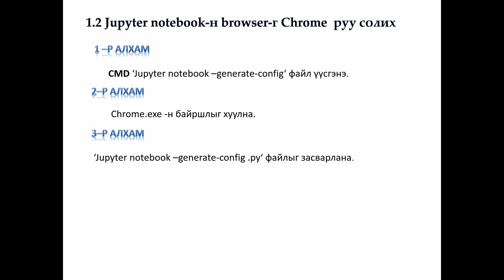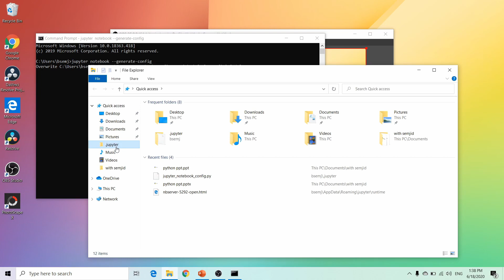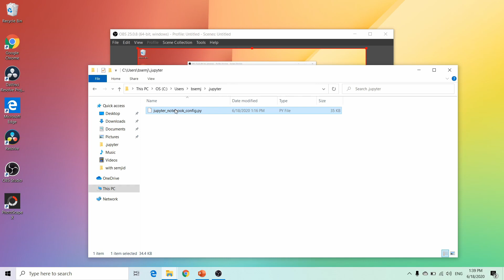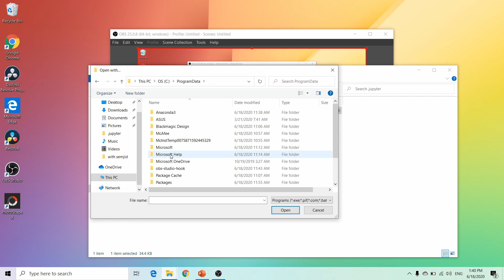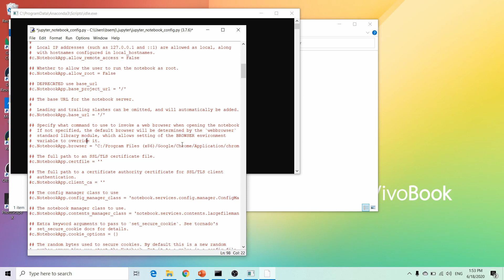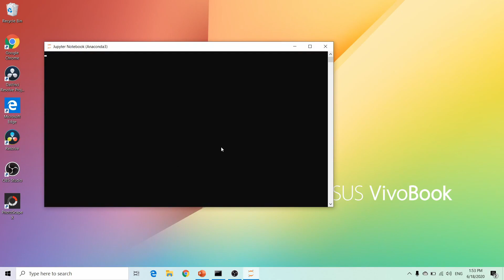[2/60]Python, Data Analysis цуврал хичээл - 2 'Jupyter notebook-н browser-г Chrome руу солих '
Энэ хичээл нь дата аналист чиглэлээр суралцахыг хүссэн
 Python хэлийг сурахыг хүссэн хүн бүхэнд зориулсан үнэгүй цуврал хичээл юм.